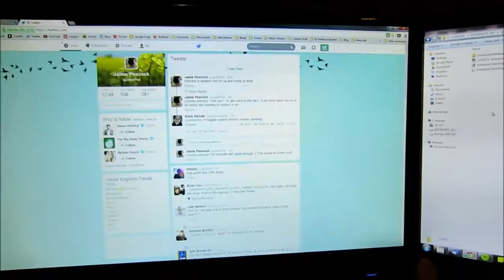Leaving things on the Train (12.03.2014) Day 955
Today we were jumping on the train to head up to Leeds!

I do still have a lot of work to do though so as an idea I thought, instead of staying up late last night when I wasn't in the mood to work, I thought it would be more productive to get up early and do it... So I got up at half 4.

It actually worked quite well as well, I think if I was doing something more interesting then developing a database in Java, then I would have gotten loads of work done but I still did get a lot of work done in between getting ready to leave, having lunch and playing a few games of Hearthstone and that.

So all in all it worked quite well, it's a good idea if I'm not in a working mood at night to then get up early and do work then instead!

I headed off though to Lovely's with both bags one with entertainment and stuff, and the other one with clothes and stuff in. The train journey was relatively stress free as well, it wasn't too busy and although I was sat next to someone who took up loads of room and was a bit too friendly it was quite productive as I got the first half of an essay for our group coursework sorted out.

On the train station though at Bristol there was this really creepy statue on the platform. Its an art insulation, but it still is really really creepy and ghost looking.

But yeah like I say, stress free, until I got off and realized that I left my bag on the train, which meant that I had to run back, fight my way down a busy train carriage and then shout for someone to pass me my bag very quickly before the train left - it was super close!

But yeah otherwise I met up with lovely and then went food shopping and stuff before we headed back home for a really nice tuna and pasta bake!  We then watched Deja Vu and then had ice cream and cookies before heading to bed!